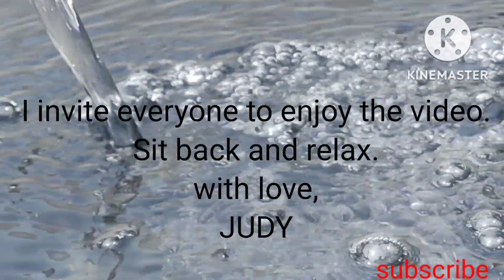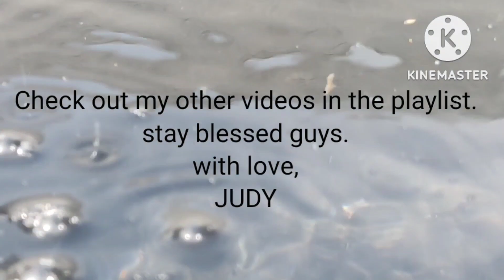mumma, be with me.....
Hi guys thanks for clicking this video. hope you would enjoy and gonna subscribe... thanks a lot... Daffy is my new pet a duckling who is going to take tub bath for the very first time. join me while daffy dives into the water ...
with love, JUDY.